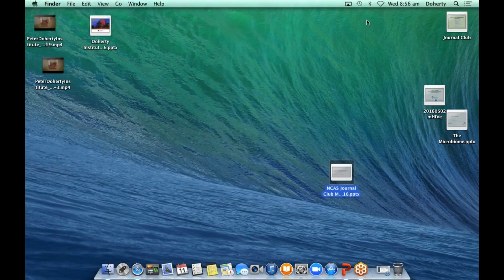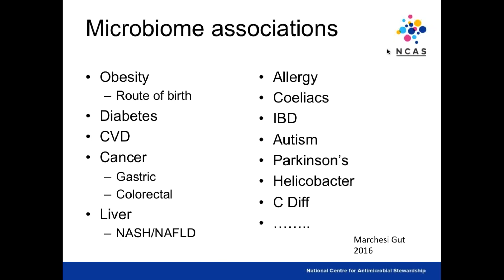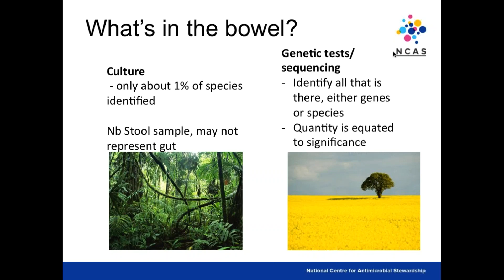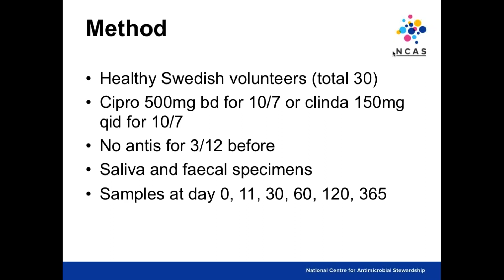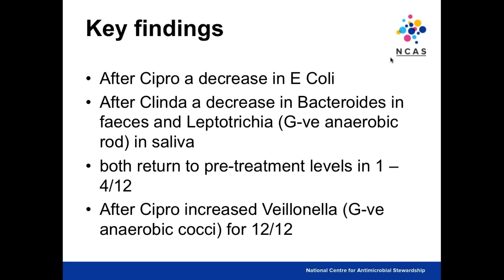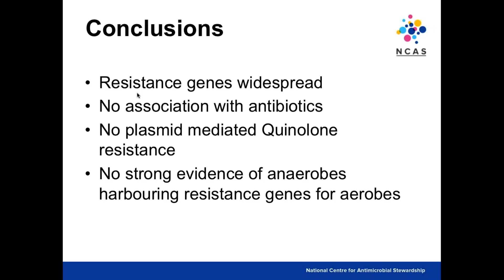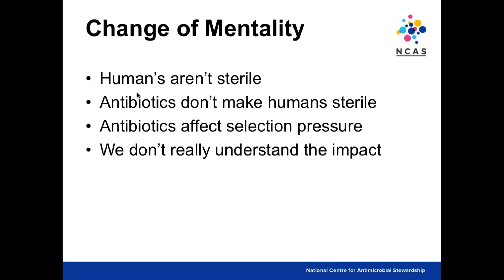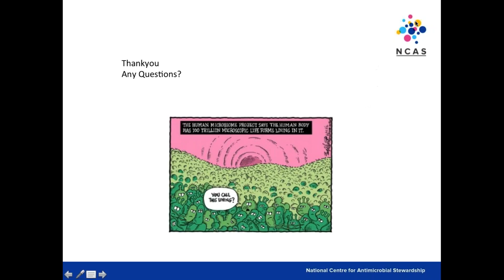Impact of antibiotic administration on Gram-negative bacteria isolated from healthy volunteers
9 May 2016

National Centre for Antimicrobial Stewardship, University of Melbourne and Royal Melbourne Hospital, Melbourne, Australia

Dr Tom Schulz, Infectious Diseases Physician, Royal Melbourne Hospital

Roderick M. Card, et al., Impact of ciprofloxacin and clindamycin administration on Gram-negative bacteria isolated from healthy volunteers and characterization of the resistance genes they harbor, Antimicrob Agents Chemother, 59:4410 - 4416, DOI: 10.1128/AAC.00068-15.